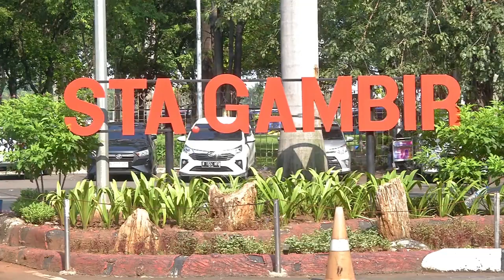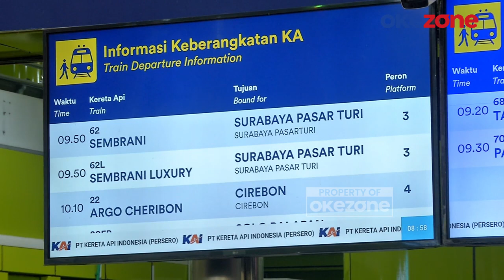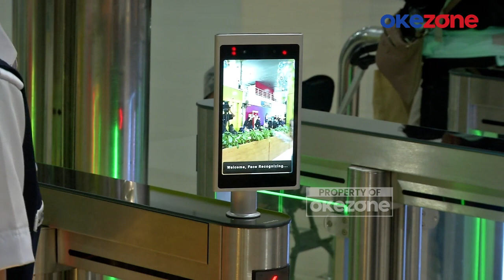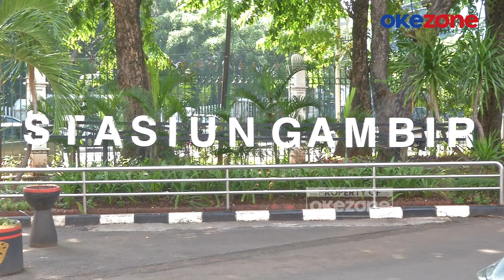Suasana Arus Mudik H-3 Lebaran 2024, Mulai Dipadati Penumpang Sejak Pagi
Kereta Api masih menjadi moda transportasi favorit para pemudik pada lebaran 2024. Seperti yang diungkapkan oleh Suparno dan Rian.

Kedua pemudik itu sepakat kereta api masih jadi moda transportasi favorit mereka buat mudik. Pasalnya naik kereta api itu tepat waktu dan tidak kena macet.

H-3 Lebaran 2024, Stasiun Gambir mulai dipadati oleh pemudik. Bahkan para pemudik sudah memadati Stasiun Gambir sejak pagi tadi.